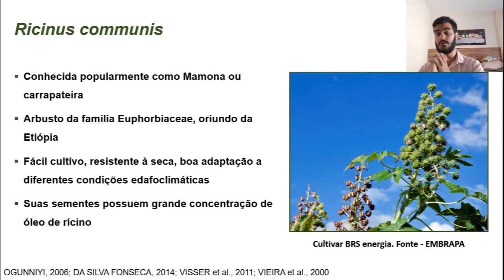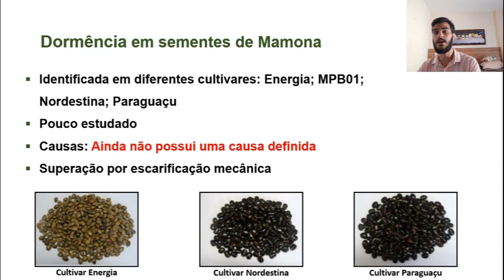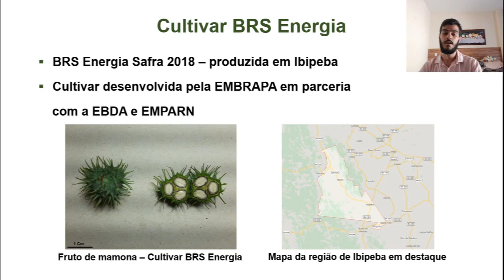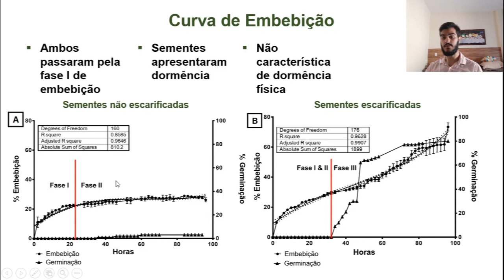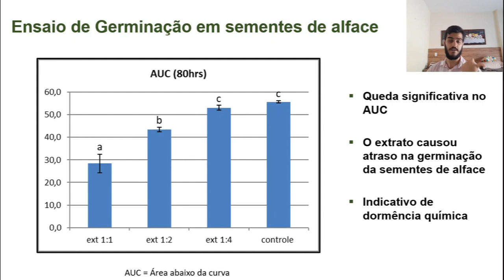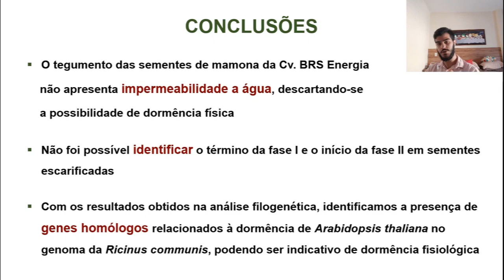Dormência em sementes de mamona (Ricinus communis L.)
Autores:
Luís Gustavo Araújo Garcia; Daniele Takahashi Bernal; Luzimar Gonzaga; Renato Delmodez de Castro; Marta Bruno Loureiro

Descrição:
Submissão para o Congresso Virtual UFBA 2021